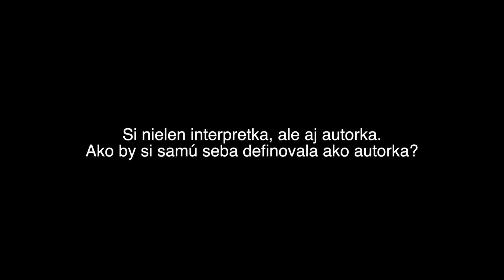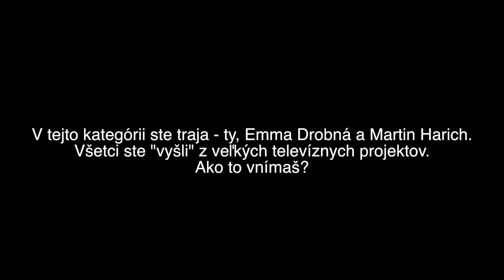Celeste Buckingham - rozhovor (ceny SOZA 2017)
Rozhovor s Celeste Buckingham pri príležitosti udeľovania ceny SOZA pre najúspešnejšieho mladého autora